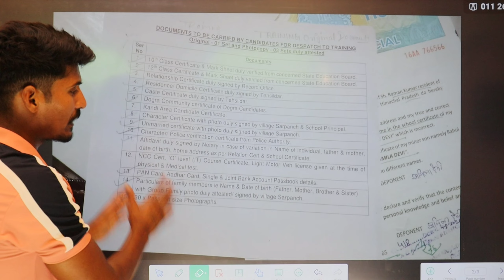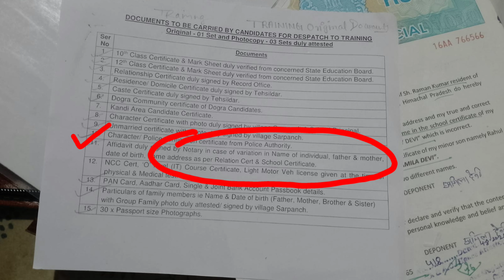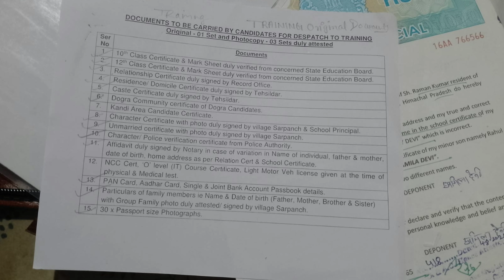indian army dispatch documents 2023-24 | army agniveer joining documents 2024 | army documents list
👉 Follow the UHQ Relation Army channel